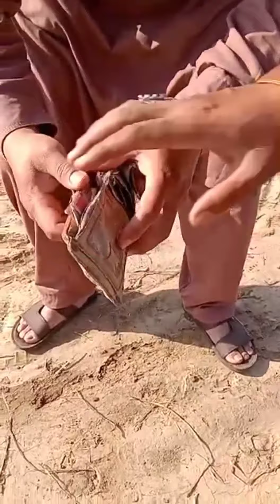funnyviedio of Batuva 10 sal purana purs.🤣.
viedio puri zaroor dekhiye ga.